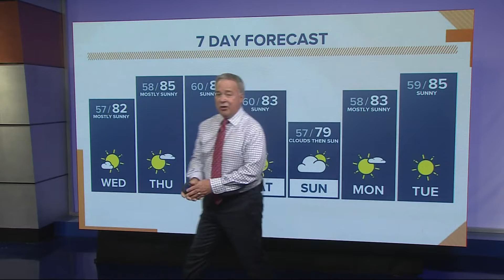KGW Forecast: Sunrise. Wednesday, July 13, 2022